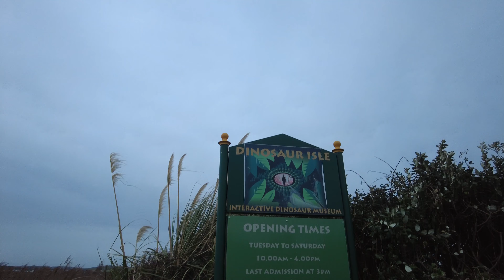(FIRST VLOG) Fun beach walk and fireworks at sandown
New year day beach walk and fireworks to finish